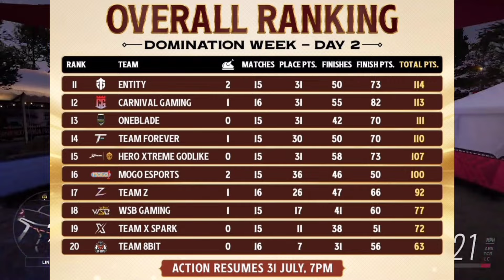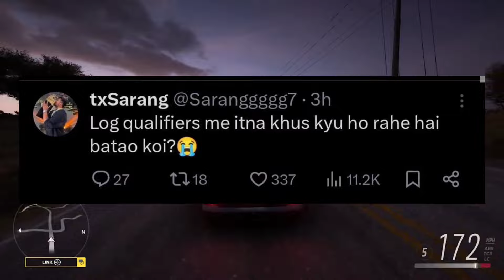😮 Godl Player Changes ? BGMS, BMPS Details 🔥 Troll, News 😳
• IMPORTANT NOTE
We often do paid promotions of tournaments & other apps - invest at your own risk

bgms lan
godl
soul